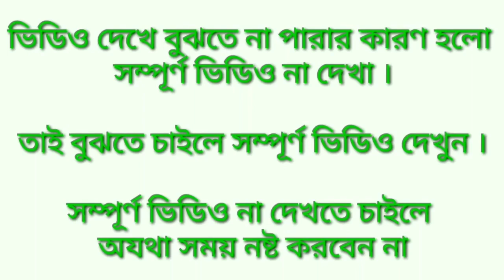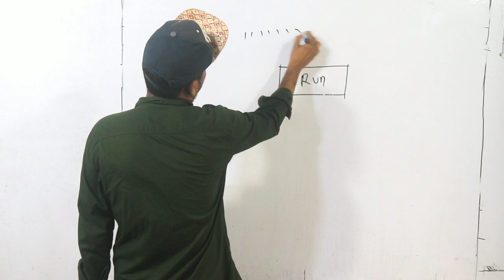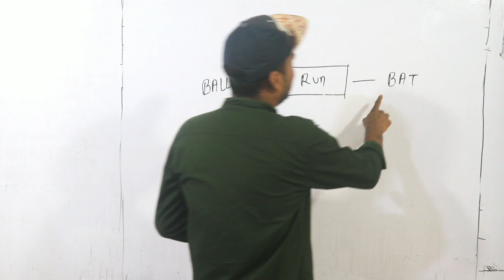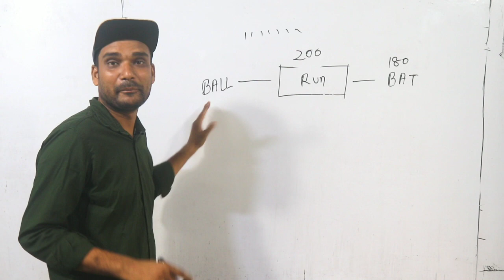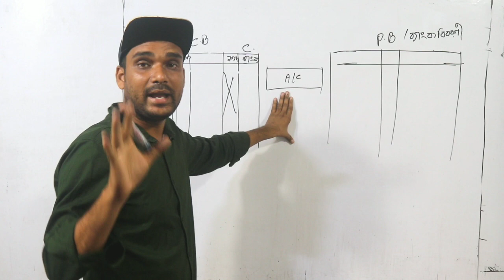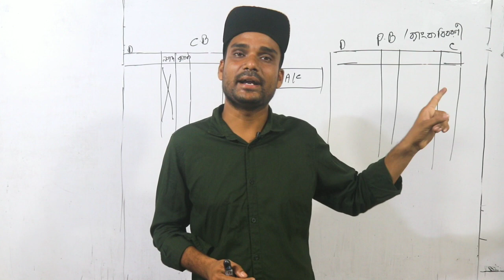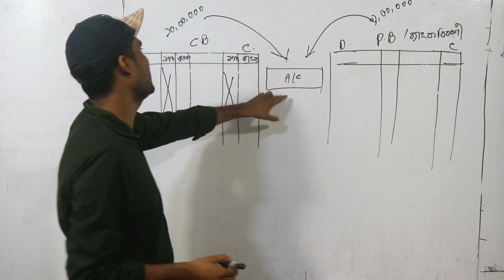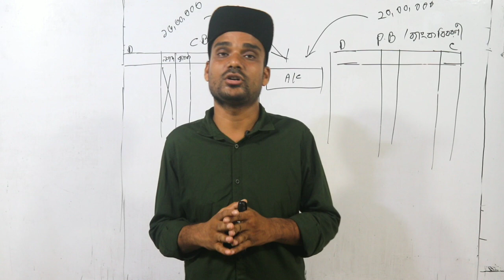Premium part 1 ব্যাংক সমন্বয় বিবরণী এর সম্পর্কে বিস্তারিত আলোচনা ।